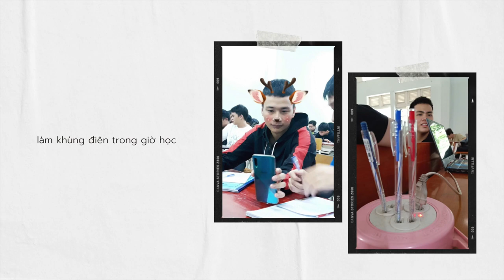4 Năm Đại Học bạn có được gì ? D18DT03 TDMU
Thời sinh viên khoa điện 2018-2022